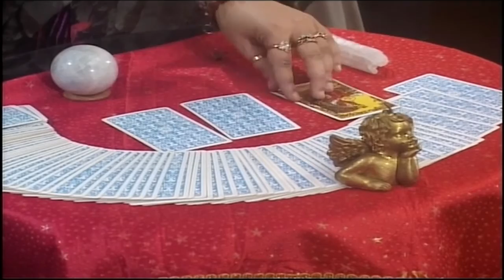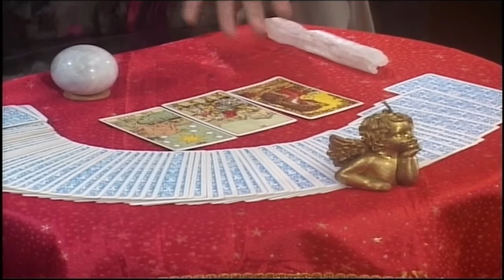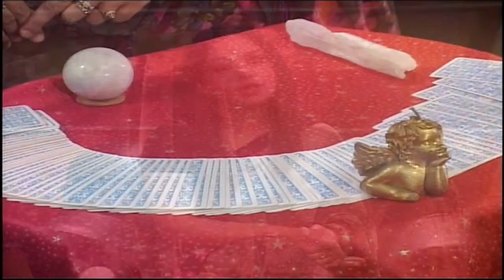Tarot Mantra- Concept & DIRECTOR -Harvinder Mankkar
cast
sheilkka sharma
Host
,meeta bhardwaj
Director
Harvinder Mankkar